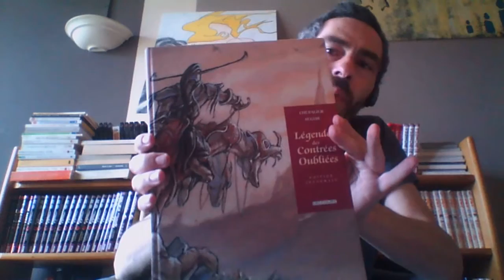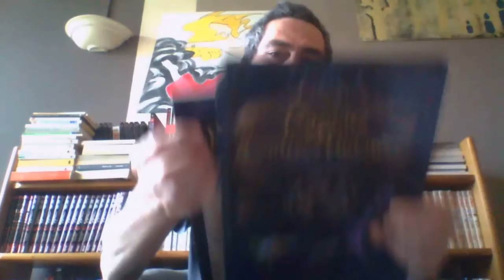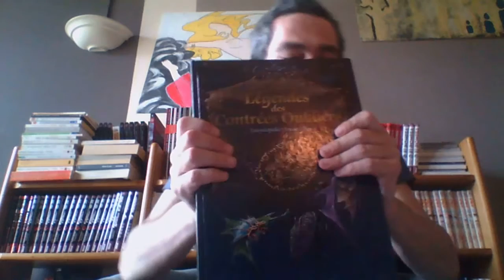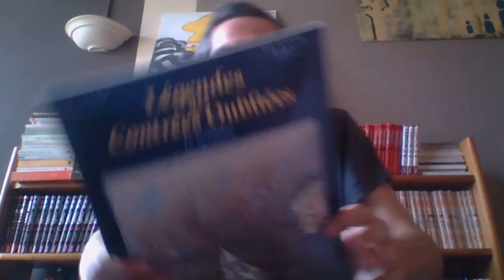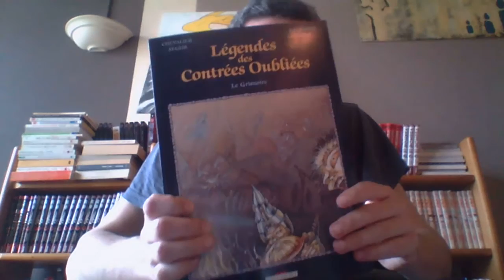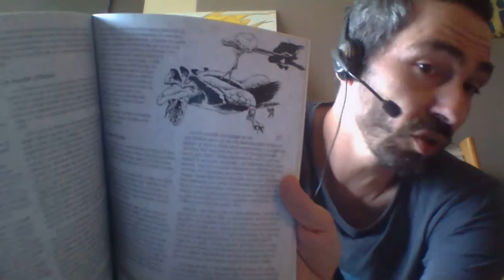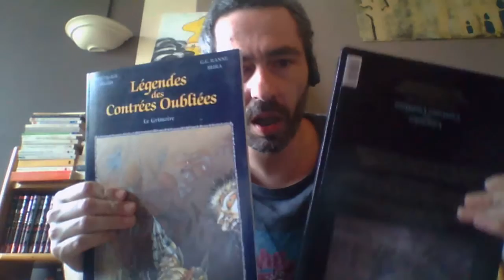Légendes des Contrées Oubliées JDR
vlog légendes des contrées oubliées le jdr! à l'arrache.